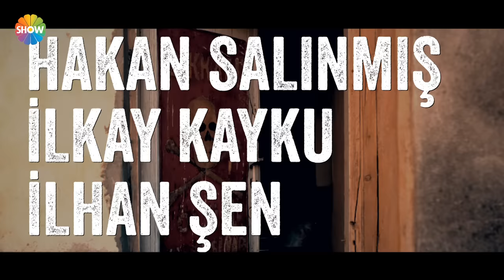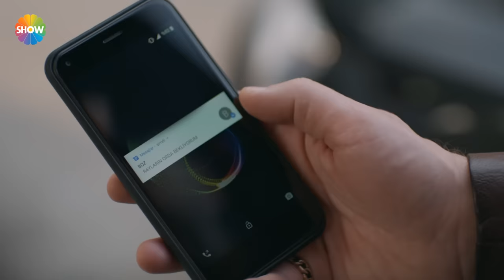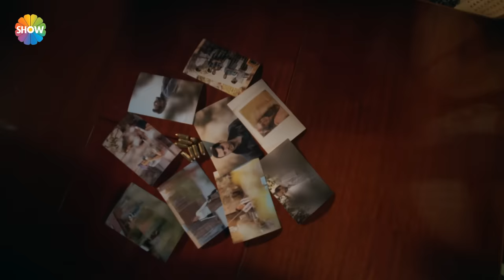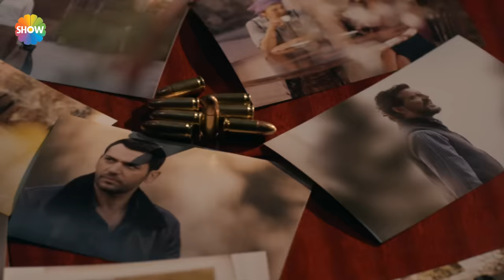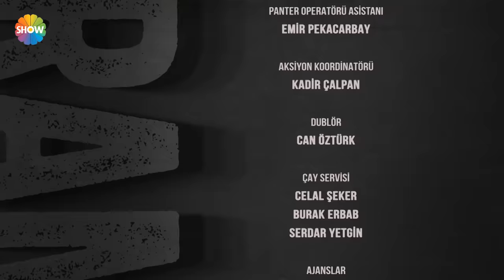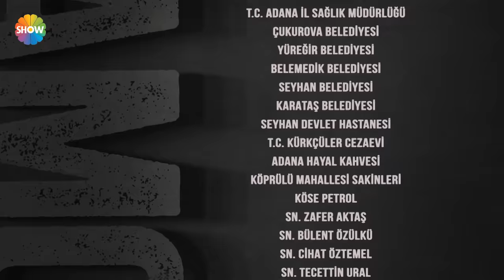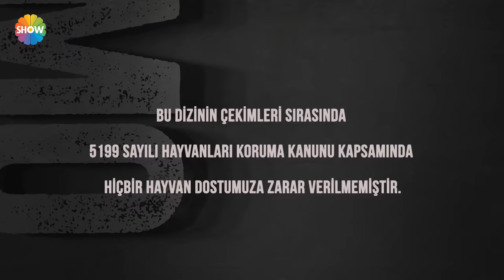Ramo - 3.Bölüm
Ramo 3. Bölümünde; Yavuz’un boynuna ilmek geçirdiği Ramo bir kamyonete bindirilir ve Adana’nın yönetildiği odaya götürülür. Kuralları çiğnemenin bedeli olarak cezasını çekecek ve sulhu sağlayacaktır! Sulhu sağlamanın tek yolu, eski usulde, kız alıp kız vermektir; Yani Ramo Sibel’le… Neco da Ramo’nun kardeşi Fatoş’la evlenecektir. İstanbul’un bu şartına iki ailenin üyeleri de karşı çıkar. Sibel, babasının katiliyle evlenmeyecektir. Ramolar ise Fatoş’u Neco’ya vermeyeceğini söyler. Ramo, İstanbul’un hükmü karşısında ne yapacağını şaşırmış ailesiyle karşı karşıya gelmiştir. Vereceği karar iyice zorlaşmaktadır.